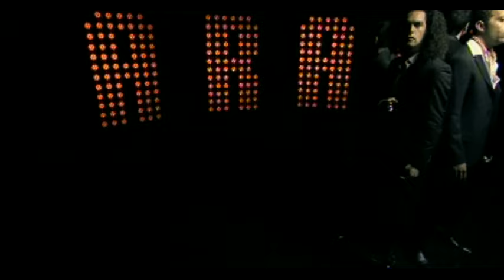Aram Quartet - Per Elisa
Music video by Aram Quartet performing Per Elisa. (C) 2008 SONY BMG MUSIC ENTERTAINMENT (Italy) S.p.A.